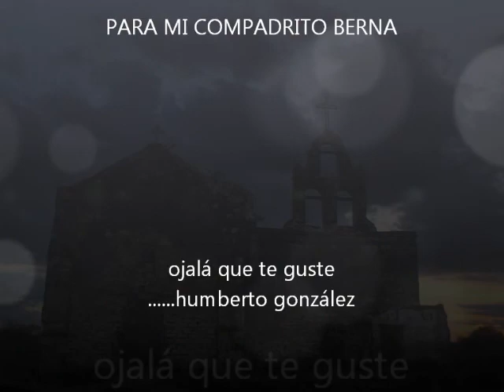COMPADRITO BERNA´S PARTY